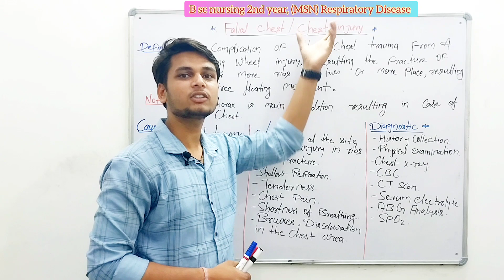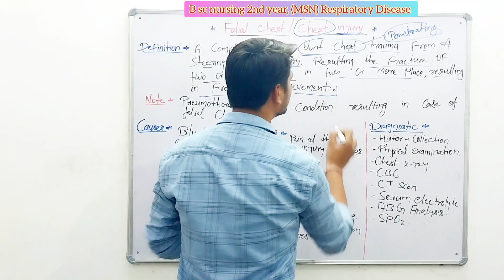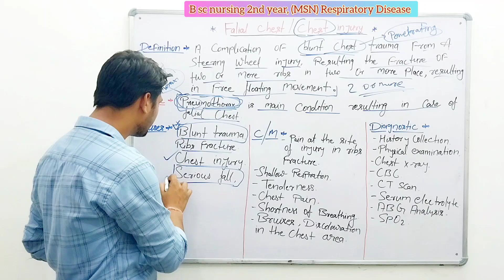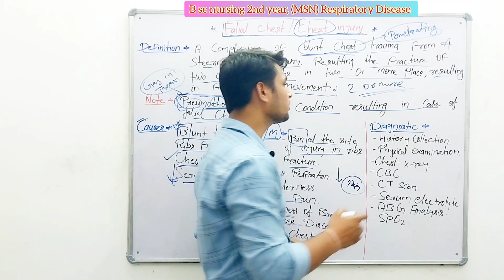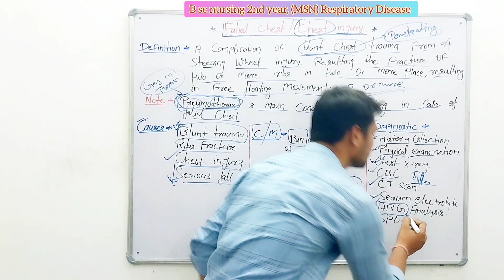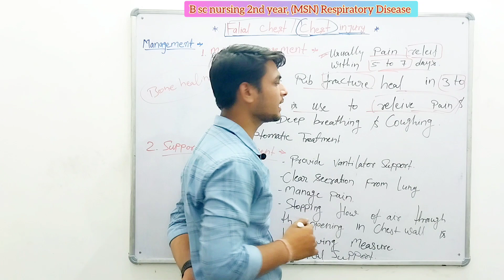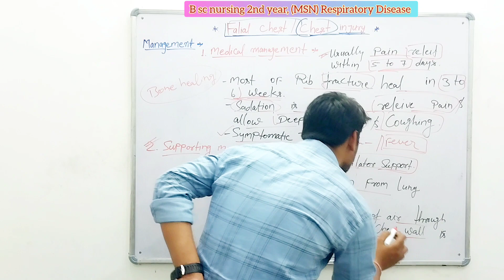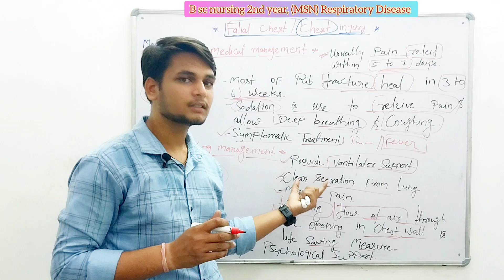Filial Chest |Chest Injury in Hindi | filial chest किसे कहते हैं sign,symptoms, couses, management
Welcome to ' AG Medical' jaipur

 filial chest   in hindi full lacture,
 filial chest  in hindi
AG Medical online classes jaipur

In this   filial chest  tutorial we take a look at the topography of tha MSN . are you struggling with learning MSN? We created the  to help you kick some gluteus maximus in any

  filial chest  study in MSN.

Hastags :-
bronchitis _SIGN_SYMPTOMS_CAUSES_IN_HINDI
bronchitis _in_ hindi

Edited by:- Sachin Gurjar